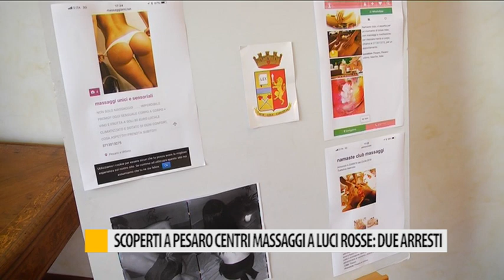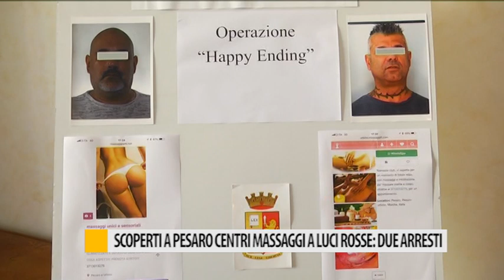Scoperti a Pesaro centri massaggi a luci rosse: due arresti